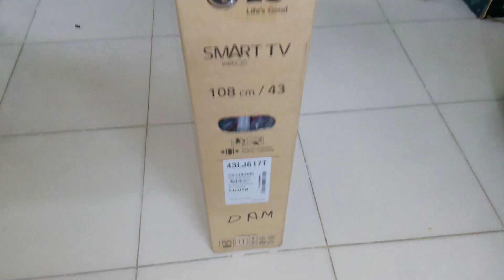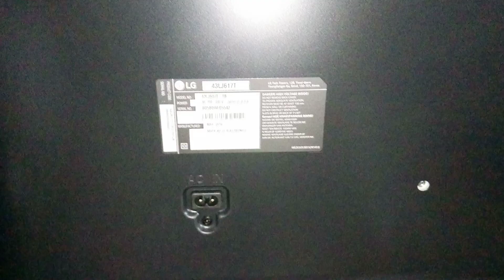LG TV - LG 43 Inch Smart TV Unboxing Review.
New LG 43 Inch Full HD Smart TV With Magic Remote. Smart TV But Not Android. Assembled In India 🇮🇳.